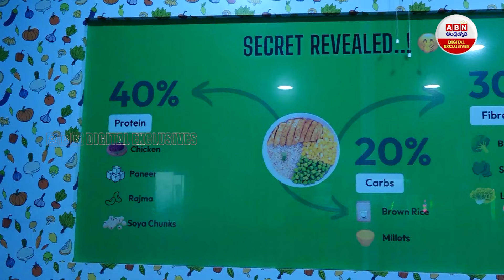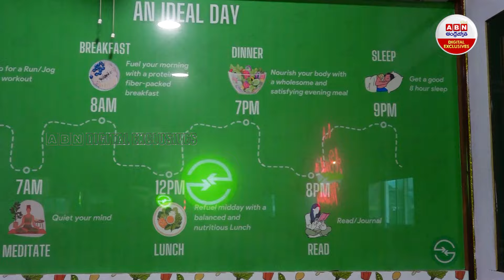జిమ్‌, రెస్టారెంట్ ఒకే చోట | RESTAURANT INSIDE GYM | Swap Restaurant Inside Golden Fitness GYM | ABN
జిమ్‌, రెస్టారెంట్ ఒకే చోట | RESTAURANT INSIDE GYM | Swap Restaurant Inside Golden Fitness GYM | ABN Digital